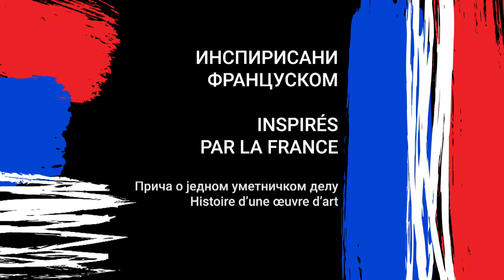Inspirisani Francuskom/Inspirés par la France -"Krovovi Pariza/Les toits de Paris"Peđa Milosavljević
Peđa Milosavljević (Lužnice kod Kragujevca, 1908. – Beograd, 1987)
Krovovi Pariza, 1952. ulje na platnu
O slici govori: msr Nikola Ivanović, kustos Galerije Matice srpske
Pedja Milosavljevic (Luznice 1908 - Belgrade 1987)
Les toits de Paris, 1952, huile sur toile
Présenté par: Nikola Ivanovic – conservateur de la Galerie de la Matica srpska

Serijal "Inspirisani Francuskom" je realizovan u okviru manifestacije Digitalni novembar 2020.
Hvala:
Galerija Matice srpske, Spomen zbirka Pavla Beljanskog, Galerija likovne umetnosti poklon zbirka Rajka Mamuzića, Novi Sad, Narodni muzej, Beograd, Ambasada Francuske u Srbiji

Proizvodnja:
Francuski institut u Srbiji, ogranak u Novom Sadu, Rabbitland Studio

Realizacija:
Milina Trišić - montaža
Nikola Majdak - kamera i režija
Ana Nedeljković - animacija
Marko Grubić - muzika
Vladimir Marinković - organizacija
Jelena Nikolić - prevod

"Inspirés par la France" la série est réalisée dans le cadre du "Novembre numérique 2020 »

Remerciements::
Galerie de la Matica srpska, Novi Sad, La Collection commémorative de Pavle Beljanski, Novi Sad
Galerie des beaux-arts donation et collection de Rajko Mamuzić, Novi Sad, Le Musée national, Belgrade
Ambassade de France en Serbie

Production:
Institut français de Serbie - antenne de Novi Sad, Rabbitland Studio
Réalisation:
Milina Trišić - édition
Nikola Majdak - caméra et réalisation
Ana Nedeljković - animation
Marko Grubić - musique originale
Vladimir Marinković - organisation
Jelena Nikolić - traduction